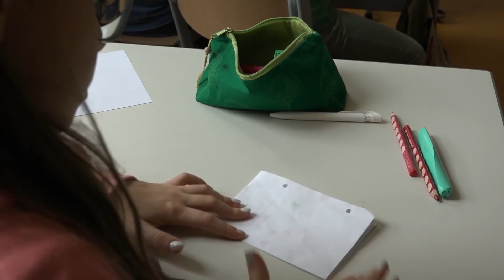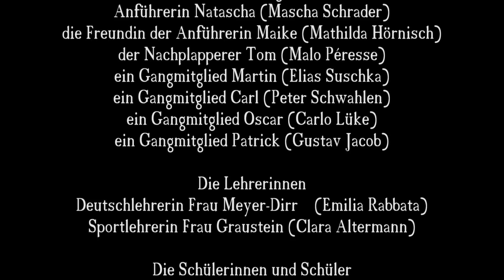Private Sache!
Ein junges Paar wird von einer fiesen Gang belästigt, deren Anführerin eine unerklärliche Wut auf die beiden zu haben scheint. Ihr Ziel ist, das Paar auseinander zu bringen – egal ob mit Erpressung, Diebstahl oder Gewalt. Eine Lösung des Konflikts scheint unmöglich … oder vielleicht doch?

UN Kinderrechte | Artikel 16: Recht auf Schutz der Würde und Privatsphäre

Dieser Kurzfilm der Klasse 6a der Grundschule im Eliashof in Prenzlauer Berg (Berlin) entstand im Rahmen des Kinderrechte-Filmfestivals Berlin 2017.